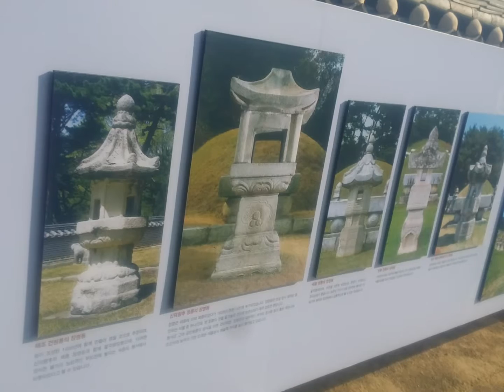여주세종대왕릉장명등의미